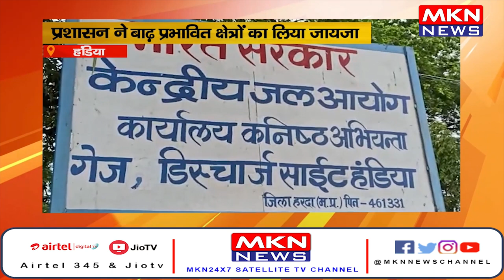हंडिया- एसडीएम ने बाढ़ प्रभावित क्षेत्रों का लिया जायजा,प्रशासन ने नर्मदा स्नान पर लगाया प्रतिबंध